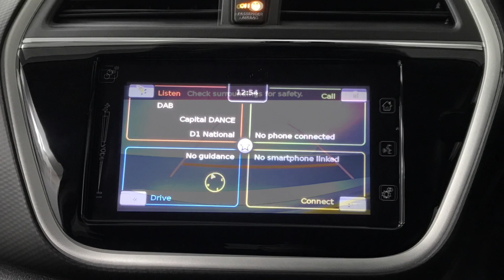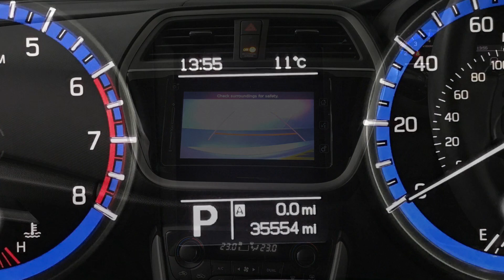SUZUKI SX4 S-Cross 1.6 SZ-T SUV 5dr Petrol | Richmond Motor Group | Hampshire, West Sussex & Surrey